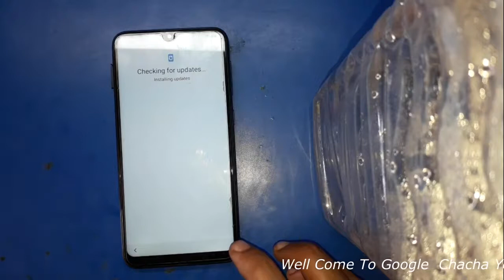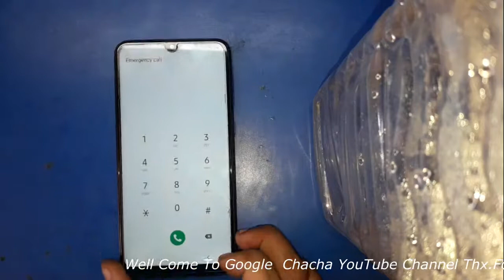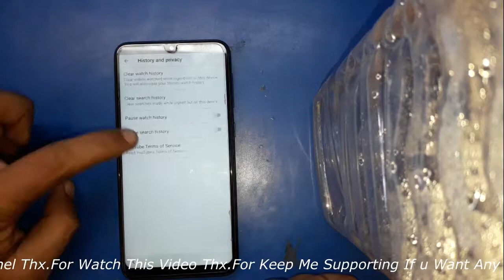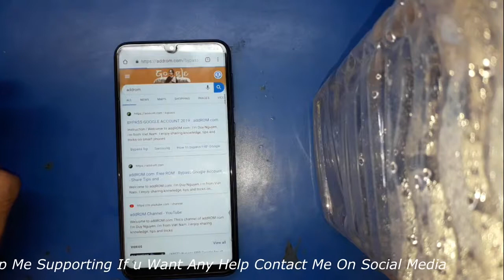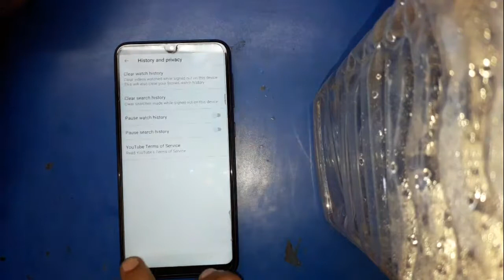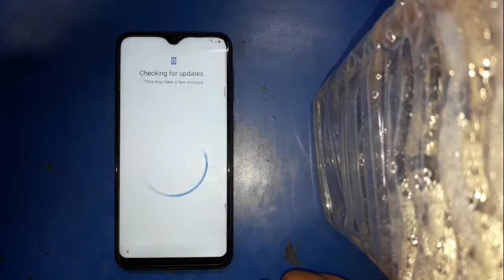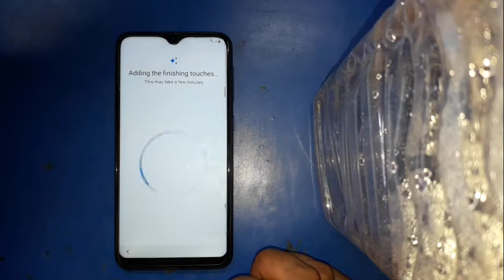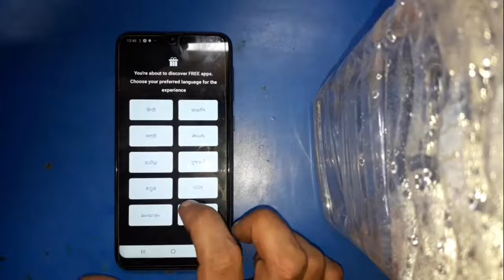FRP Android 10